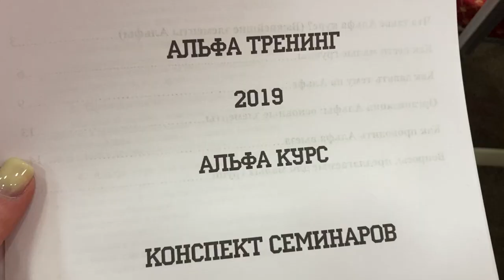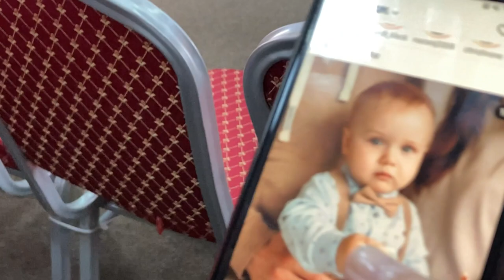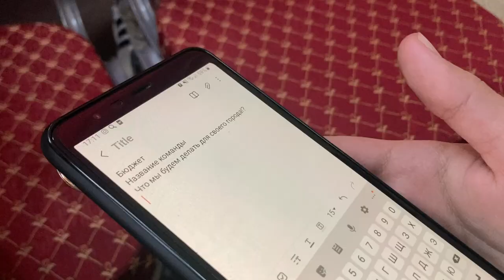•Vlog• как прошел альфа-тренинг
В этом видео вы увидите мой день и как прошел альфа-тренинг:
-дом
-работа
-церковь